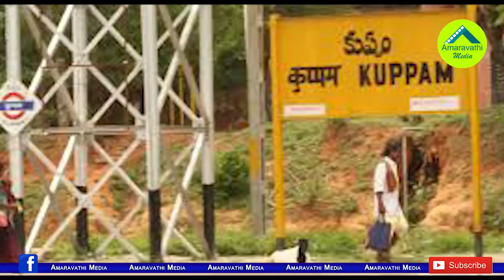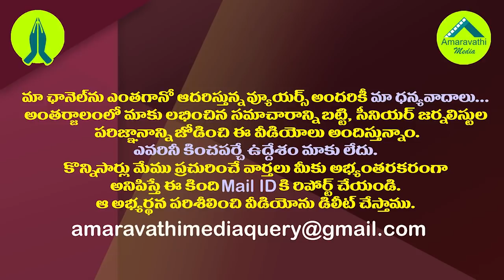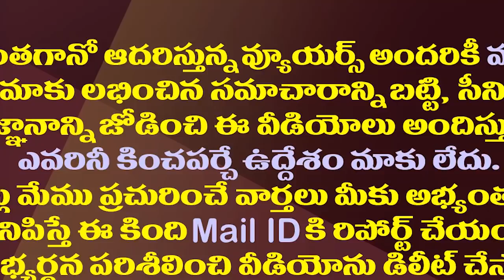ఆపరేషన్ కుప్పం టీడీపీ..వైసీపీ అమలు చేసిన ప్లాన్ ఇదే| YSRCP Operation Kuppam TDP Succeeded Like This